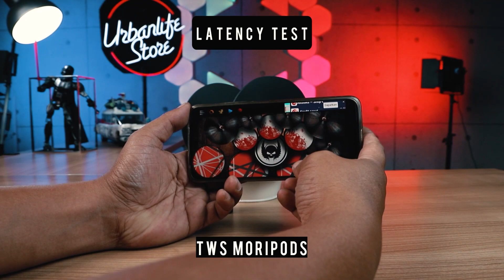IH KOK TERLIHAT BIASA AJA, PADAHAL ...!!! REVIEW TWS MORIPODS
Gab Banyak gimmik !!! Tapi Kuping di manja banget , Kok Bisa !!!
TWS HAYLOU MORIPODS ini kalo di orang jenis nya Pendiam dan cool banget deh. maksutnya gimana ? ah Tonton video nya sampe habis ya